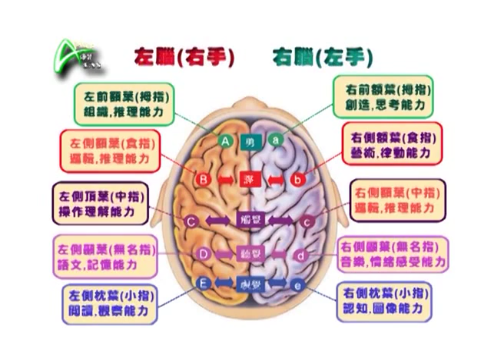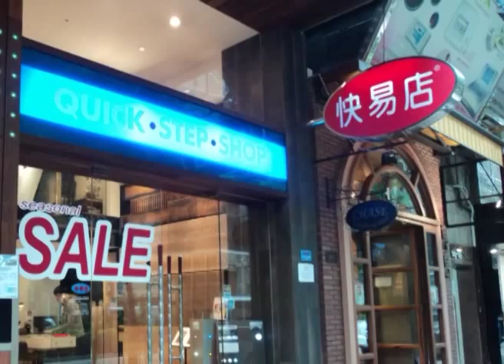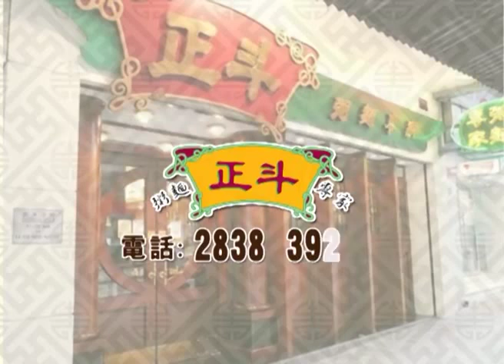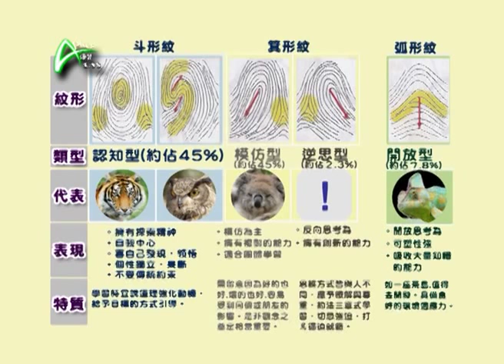皮紋分析奧妙之處